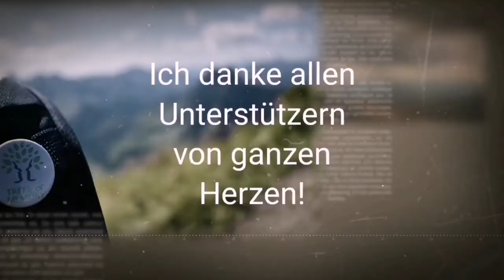day 355, learn to accept what you can't change..